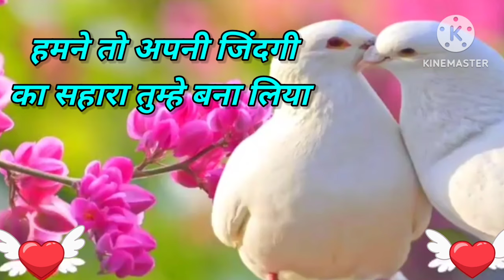Good Morning status , 🌹Good Morning shayari , 🌹Good Morning video , 🌹Good Morning